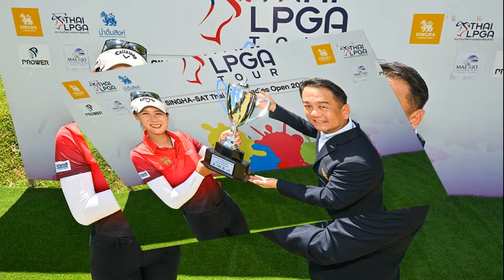ณัฐพงษ์ ศิริกัญญา ไม่กังวล ป ป ช เรียกสอบ 44 สส ลงชื่อแก้ 112 ยืนยันบริสุทธิ์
30 ส.ค. 2567
18:27 น.
ณัฐพงษ์-ศิริกัญญา ไร้กังวล ป.ป.ช.ทยอยสอบ 44 สส.อดีตก้าวไกล ลงชื่อแก้ ม.112 พร้อมยืนยันความบริสุทธิ์ เชื่อเป็นไปตามไทม์ไลน์ ไม่ใช่การปิดเกมเร็ว

เมื่อวันที่ 30 ส.ค. 2567 ที่ จ.ราชบุรี นายณัฐพงษ์ เรืองปัญญาวุฒิ สส.บัญชีรายชื่อ หัวหน้าพรรคประชาชน (ปชน. ให้สัมภาษณ์กรณีคณะกรรมการป้องกันและปราบปรามการทุจริตแห่งชาติ (ป.ป.ช.) เริ่มเรียก 44 สส.อดีตพรรคก้าวไกล ที่ร่วมลงชื่อแก้ไขประมวลกฎหมายอาญา มาตรา 112 ไปให้ข้อมูลในขั้นตอนการไต่สวนว่า ไม่มีความกังวล
สิ่งที่ต้องรอตอนนี้คือความชัดเจนในการเริ่มไต่สวนของผู้ถูกกล่าวหา ที่ถือว่าเป็นสิทธิในการเข้าถึงหลักฐาน ซึ่งต และเพื่อนสมาชิกยังไม่ได้เห็นว่ามีหลักฐาน หรือพยานแวดล้อมอย่างไร

ฉะนั้น ก็ต้องดูว่า ป.ป.ช.มีหลักฐานอะไรบ้าง ซึ่งในพรรคหารือกันตลอด และขอยืนยันในความบริสุทธิ์ตั้งแต่พรรคก้าวไกลจนถึงพรรคประชาชน คิดว่าเราโดนมาหลายคดีและได้พิสูจน์ว่าเมื่อก้าวมาเป็นพรรคประชาชนก็ทำงานได้อย่างไร้รอยต่อ และประชาชนก็สนับสนุน จึงไม่มีความกังวลอะไร

น.ส.ศิริกัญญา ตันสกุล สส.บัญชีรายชื่อ พรรคประชาชน กล่าวว่า ไม่กังวล เนื่องจากมีการคาดการณ์ล่วงหน้าถึงกระบวนการที่จะเกิดขึ้น ในส่วนการต่อสู้คิดว่าน่าจะเป็นรายบุคคล จึงไม่ได้พูดคุยกันในรายละเอียดมาก แต่มีการทำความเข้าใจใน 44 สส.มาตลอด
ส่วนผลคดีจะเป็นอย่างไรก็ไม่ได้อยู่ในความกังวล และเชื่อในความบริสุทธิ์ของเรา แต่ไม่ประมาท เพราะอะไรก็เกิดขึ้นได้ในกระบวนการยุติธรรมไทย จึงเตรียมความพร้อมในทุกด้านไม่ว่าจะเกิดอะไรขึ้น และไม่คิดว่านี่จะเป็นการปิดเกมเร็ว เพราะน่าจะเป็นตามไทม์ไลน์ที่กฎหมายกำหนดไว้